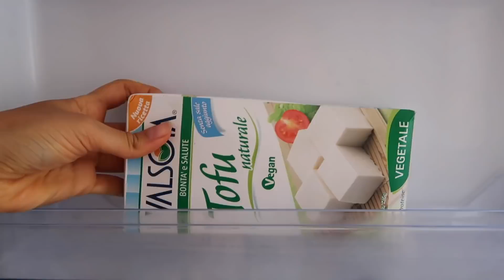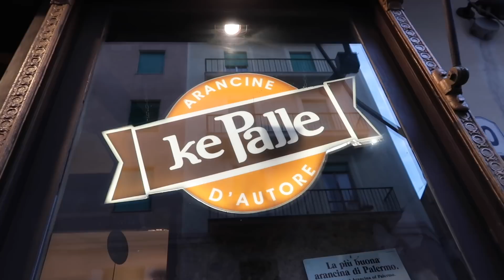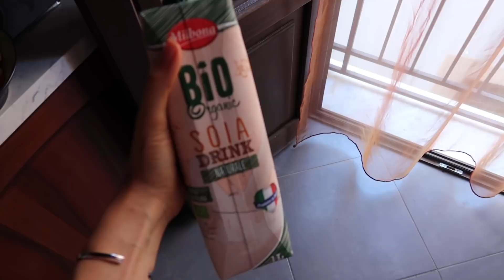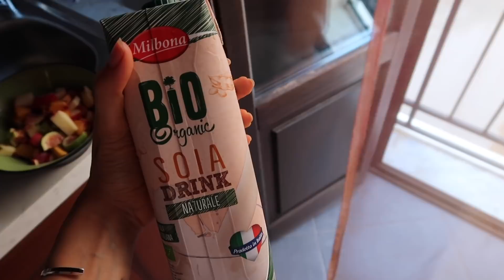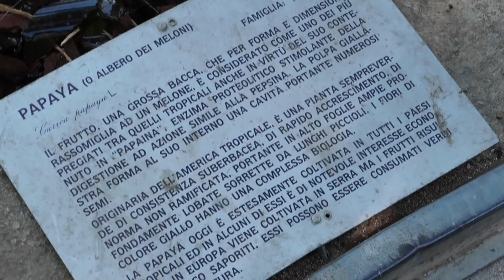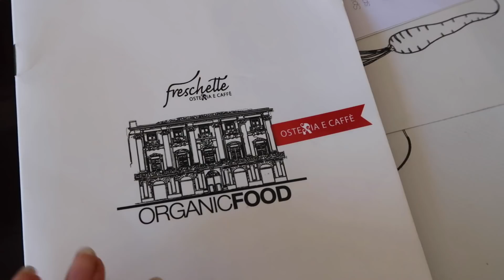COSA MANGIO A PALERMO + MI TRASFERISCO!! ( life update )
Il cibo in Sicilia è tutta un'altra storia!! Il video di oggi è un Vlog sui 3 giorni passati nella splendida Palermo ma IN PIU' alla fine c'è un grande LIFE UPDATE che giustifica il perché questo periodo sia stata un po assente sia qua che su Instagram!

☀︎ Prodotti & Posti Citati ☀︎
(nessuno di questi prodotti è sponsorizzato o mi è stato dato gratuitamente)

collana: nanà aristova

☀︎ Social Media ☀︎

Cosa studi?  mi sono laureata in Interior Design a Roma
Perché mangi così?  Mangio gluten-free perché sono intollerante al glutine e sono plant-based perché mi fa sentire bene con me, gli animali e l’ambiente
Su cosa sono i tuoi video?  Ricette, viaggi, bullet journal, stile di vita sano, consigli e tutto ciò che abbia a che fare con piante o colazioni.